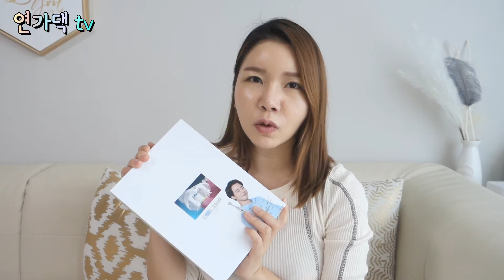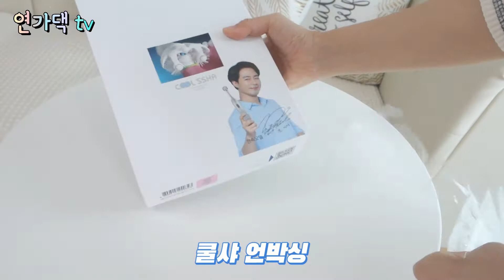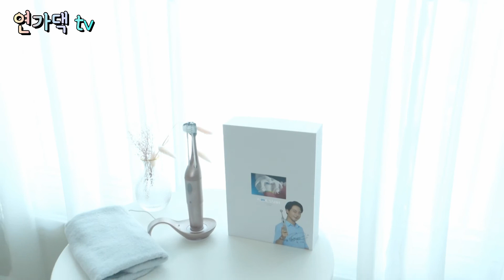COOL SSHA 쿨샤 사용법! 분노의 양치질은 그만~ 올바른 칫솔질 방법 ! 쿨샤7D고급형 리뷰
이번에 쿨샤 자동칫솔 협찬 제의가 들어와서 영상을 만들게 됐는데요^^ 앞으로 연가댁 캠핑카 & 하우스 세션을 나눠서 더 많은 컨텐츠를 보여드릴 계획이에요!^^ 연가댁 하우스에서는 다양한 가전, 가구 제품들을 꾸준히 리뷰할 계획이랍니다.^^

올바른 칫솔질 방법 알고는 있지만 실행하기 힘들어 분노의 양치질을 하게 되지 않나요?ㅋ 쿨샤 전동칫솔을 써보니 올바른 칫솔질이 되면서  정말 치간 칫솔이나 치실이 필요없는 개운함이 있더라고요!
치아관리 간편하게 하기에는 정말 말할 필요가 없네요~
쿨샤 7D고급형 언박싱부터 리뷰까지 영상으로 만들었는데요~.

제품명 : 쿨샤 cool ssha 7D 고급형
(*쿨샤로부터 제품을 지원 받아 만든 브랜디드컨텐츠입니다.)